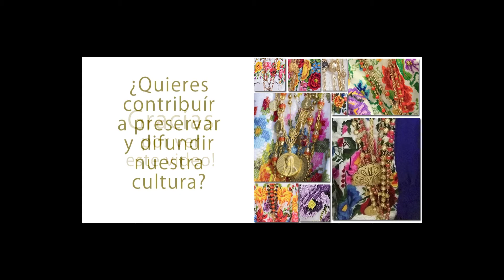“Los Aires Yucatecos” y "La Cochinita Pibil".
“Los Aires Yucatecos” y "La Cochinita Pibil". Ballet Folklórico “Alfredo Cortés Aguilar” del Gobierno del Estado de Yucatán y Coro de Cámara de Yucatán. Festival “Yucatán y sus Costumbres”.  Mérida, Yucatán, México.
También puedes verlo en Facebook y Youtube (Me gustas Mérida) e Instagram (megustasmerida). Por favor compártelo si te gusta.